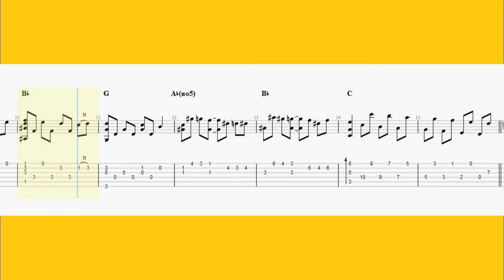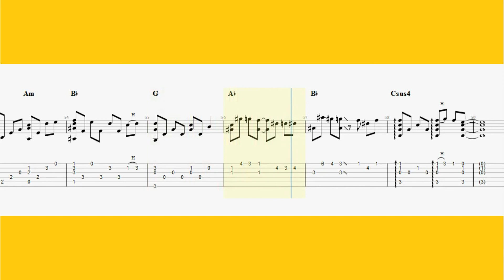[TAB] DAN DAN 心魅かれてく（渐渐被你吸引） 龙珠GT 主题曲 吉他指弹 | DAN DAN 心魅かれてく DRAGON BALL GT OP GUITAR TAB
DAN DAN 心魅かれてく（渐渐被你吸引） 龙珠GT 主题曲 吉他指弹 | DAN DAN 心魅かれてく DRAGON BALL GT OP GUITAR TAB